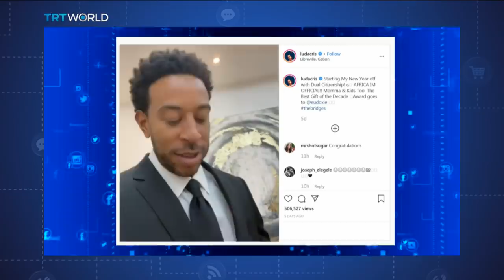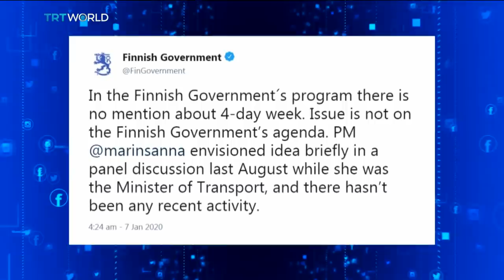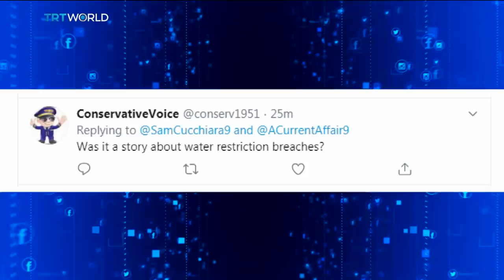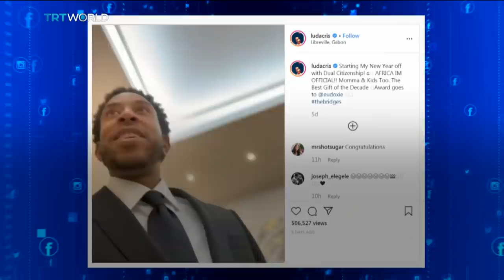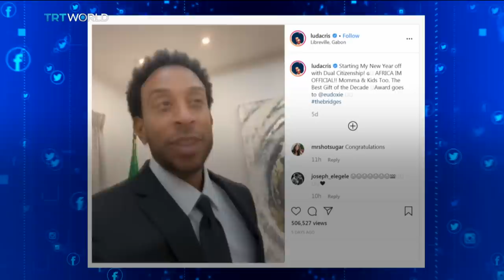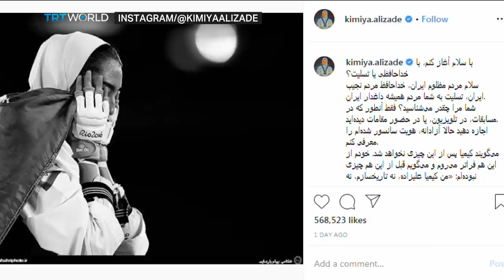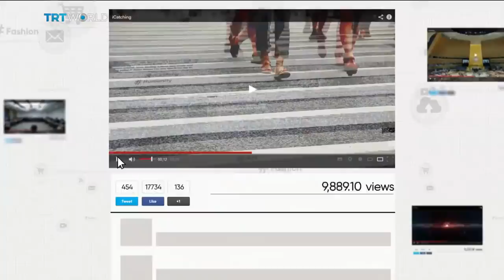Why less time at work makes a lot of business sense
00:55 - Work Why working 9-to-5 no longer makes sense
04:26 - OscarNoms Parasite' makes history as 'Joker' cracks 11 nods
13:55  - Diego's sex drive saves a species